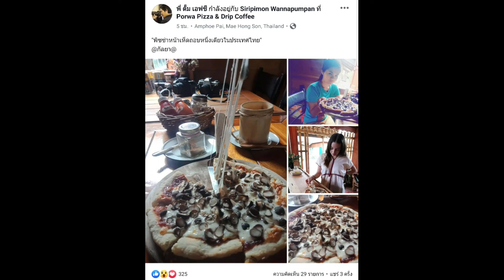เชียงใหม่-ฮือฮา "พิซซ่าหน้าเห็ดถอบ"แห่งแรกในประเทศไทย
โดย ธนกร วงค์นาง

เชียงใหม่ - ฮือฮา“พิซซ่าหน้าเห็ดถอบ” แห่งแรกในประเทศไทย ฝีมือชาวปกาเกอะญอ ที่อ.กัลยานิวัฒนา จ.เชียงใหม่

ผู้สื่อข่าวรายงานว่าผู้ใช้เฟซบุ๊กชื่อว่าว่า “พี่ตั้ม เอฟซี” ได้มีการโพต์ภาพการทำพิซซ่าสูตรหน้าเห็ดถอบ ของ ชาวปกาเกอะญอ ในพื้นที่ อ.กัลยาณิวัฒนา จ.เชียงใหม่ ซึ่งร้านแห่งนี้ตั้งอยู่ที่บ้านวัดจันทร์ ต.แจ่มหลวง อ.กัลยานิวัฒนา จ.เชียงใหม่ โดยเจ้าของร้านเป็นคนในหมู่บ้านนี้ ก่อนหน้านี้เคยมาทำงานตามร้านอาหารและตามโรงแรมใหญ่ ในตัวเมืองเชียงใหม่ หลายปี ระยะหลังเริ่มเบื่อการใช้ชีวิตในเมือง จึงกลับไปเปิดร้านกาแฟเล็กๆ ชื่อร้านว่า Coffee&Pizza และเปิดมาเป็นเวลาประมาณ 2 ปีกว่า นอกจากขายกาแฟแล้ว ยังมีพิซซ่าขายด้วย

โดยหลังจากที่มีการโพสต์เรื่องราวนี้ออกไป ทำให้ชาวสังคมออนไลน์ที่เห็นภาพดังกล่าวได้แสดงความความคิดเห็นต่าง ๆ นานา ด้วยการชื่นชม ที่มีแนวความคิดเป็นแปลกแหวกแนวกว่าคนทั่ว ๆ ไป

อย่างไรก็ตามในพื้นที่ อ.กัลยาณิวัฒนา จะมีเห็ดถอบออกตามป่าเขาจำนวนมาก ปกติชาวบ้านจะนำมาปรุงเป็นอาหารทำกับข้าวทั้งแกง ต้ม ผัด ก็แล้ว ยังเห็ดถอบออกทุกวัน จนกินไม่หมด ทางเจ้าของร้าน จึงมีไอเดียทำเป็นเมนูสูตรพิซซ่า หน้าเห็ดถอบ  ซึ่งอาจจะเป็นแห่งแรกในประเทศไทยก็ว่าได้